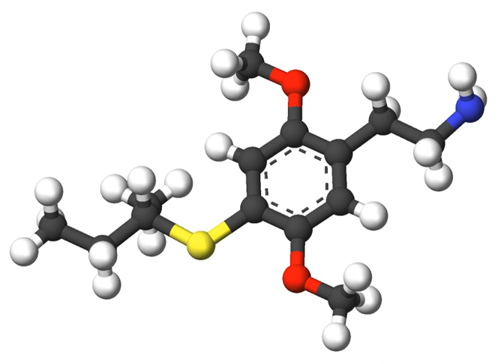2C-T-17 | Wikipedia audio article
This is an audio version of the Wikipedia Article:
2C-T-17

00:00:18 1 Chemistry
00:00:51 2 General information
00:01:17 3 Pharmacology
00:01:48 4 Dangers
00:02:14 5 Legality
00:02:36 5.1 Canada
00:03:09 5.2 United Kingdom

- Socrates

SUMMARY
2C-T-17 or 2,5-dimethoxy-4-(β-secbutylthio)phenethylamine is a psychedelic phenethylamine of the 2C family.  It was presumably first synthesized by Alexander Shulgin and reported in his book PiHKAL (Phenethylamines i Have Known And Loved).